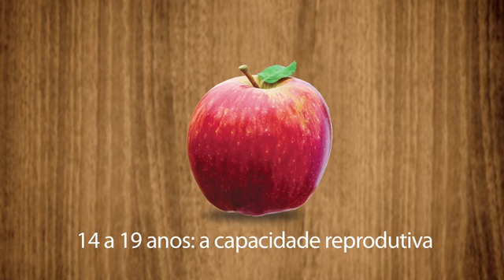Fases da sexualidade das crianças | Maria Helena Vilela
Maria Helena Vilela escreve no blog Direto ao Ponto sobre sexualidade na Educação no site de NOVA ESCOLA
Neste vídeo, ela fala sobre as fases da sexualidade